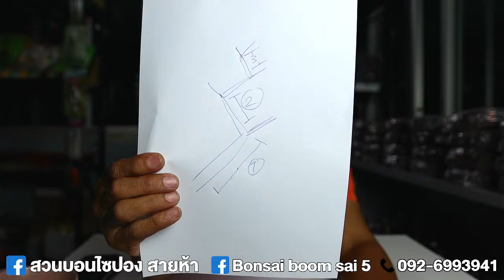Bonsai Station Live #10 พูดคุยตอบคำถามเกี่ยวกับบอนไซ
1. สวนบอนไซปองสาย 5

2. Bonsai boom sai 5